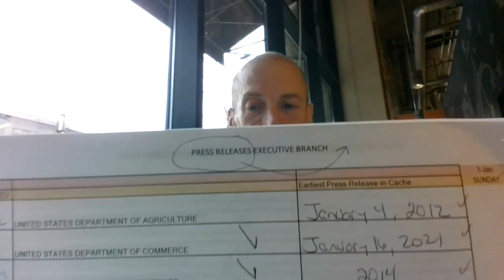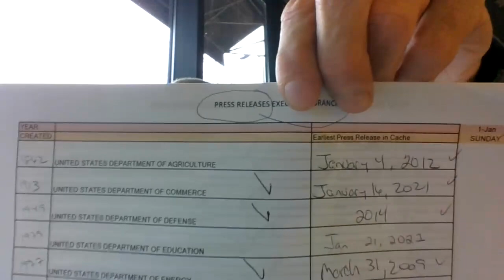Microsoft Excel Workbook of U.S. Government Press Releases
video filmed by Christopher "Chris" More